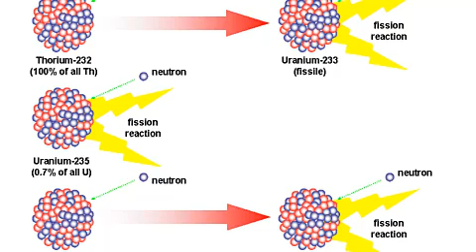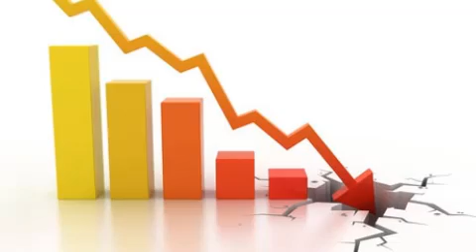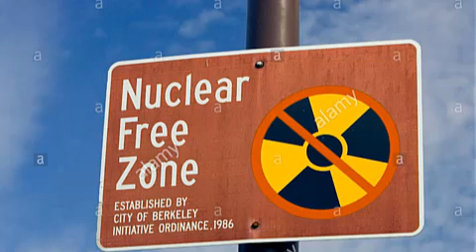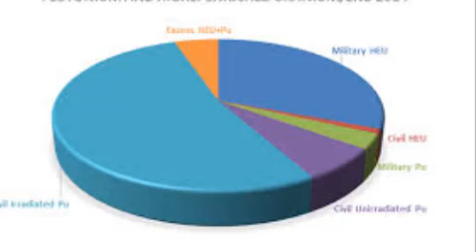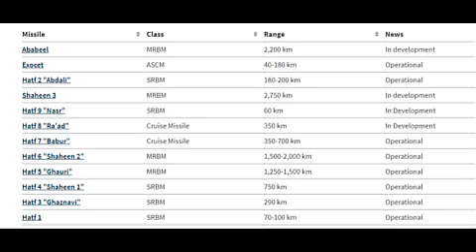Dr. Abdul Qadeer Khan And Pakistani nuclear missiles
PAKISTAN is one of nine states to possess nuclear weapons. Pakistan began development of nuclear weapons in January 1972 under Prime Minister Zulfikar Ali Bhutto, who delegated the program to the Chairman of the Pakistan Atomic Energy Commission (PAEC) Munir Ahmad Khan with a commitment to having the bomb ready by the end of 1976.[10][11][12] Since PAEC, consisting of over twenty laboratories and projects under nuclear engineer Munir Ahmad Khan,[13] was falling behind schedule and having considerable difficulty producing fissile material, Abdul Qadeer Khan was brought from Europe by Bhutto at the end of 1974. As pointed out by Houston Wood, Professor of Mechanical & Aerospace Engineering, University of Virginia, Charlottesville, in his article on gas centrifuges, "The most difficult step in building a nuclear weapon is the production of fissile material";[14][15] as such, this work in producing fissile material as head of the Kahuta Project was pivotal to Pakistan developing the capability to detonate a nuclear bomb by the end of 1984.[16][17]

The Kahuta Project started under the supervision of a coordination board that oversaw the activities of KRL and PAEC. The Board consisted of A G N Kazi (secretary general, finance), Ghulam Ishaq Khan (secretary general, defence),[18] and Agha Shahi (secretary general, foreign affairs), and reported directly to Bhutto. Ghulam Ishaq Khan and General Tikka Khan[19] appointed military engineer Major General Ali Nawab to the program. Eventually, the supervision passed to Lt General Zahid Ali Akbar Khan in President General Muhammad Zia-ul-Haq's Administration. Moderate uranium enrichment for the production of fissile material was achieved at KRL by April 1978.[20]